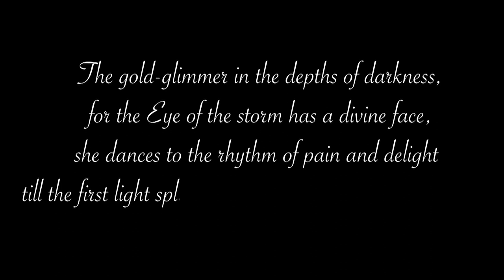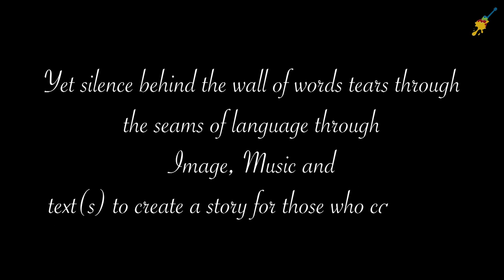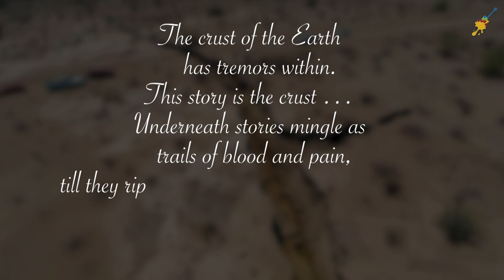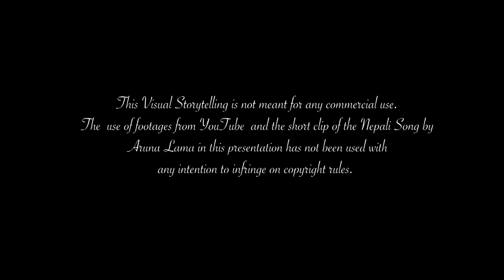SHIVELIGHT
SHIVELIGHT weaves rhythm and music in its storytelling.  Rhythm is the very essence of life. Thoughts, emotions, experiences are all patterns of a rhythmic cycle that this life is all about.  This is the title story of the collection SHIVELIGHT & OTHER STORIES by Jayita Sengupta,  (published by Indiana, Kolkata 2020) which uses visuals , music and narration to explore the semiotics of our existence in storytelling.